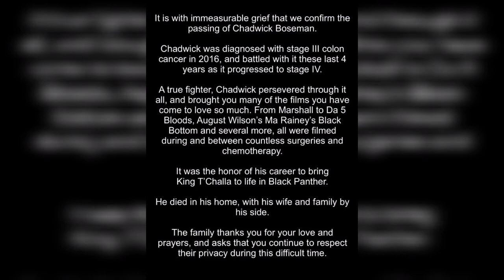CHADWICK BOSEMAN TRIBUTE (BLANK PANTHER)RiP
Free to use sad background music for videos. Now, listen to this great Chillstep track and enjoy!

About this no copyright and free to use music:

Title: Dream Away
Type of music: Chillstep
Mood: Sad

If you like this no copyright sad background music, don't hesitate to leave a comment or to like the video.